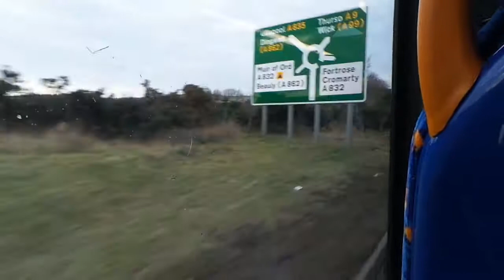Route 25 Stagecoach Inverness Scania K230UB Alexander Dennis Enviro 300 28647 (SY12 AYW)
Operator: Stagecoach in the Highlands
Depot Based: Inverness
Engine Chassis: Scania K230UB
Bus Bodywork: Alexander Dennis Enviro 300
Fleet Number: 28647
Registration Plate: (SY12 AYW)
Route Service: 25